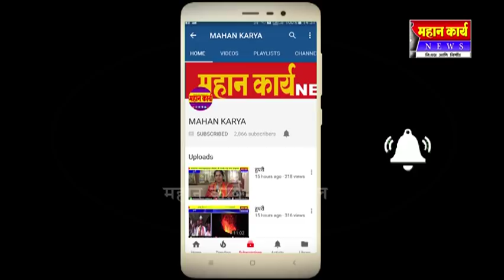व्याजचा धंदा त्यांनी सदाभाऊ बद्दल बोलण्याची लायकी आहे काय - प्रशांत ढोरे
व्याजचा धंदा त्यांनी सदाभाऊ बद्दल बोलण्याची लायकी आहे काय बँक  बंद पाडली ग्रामपंचायतीत एक सदस्य निवडून आणण्यासाठी ताकत नाही,